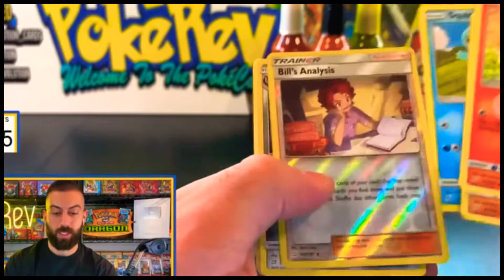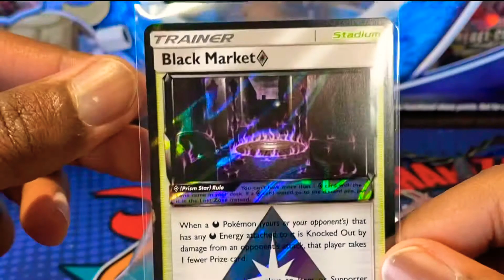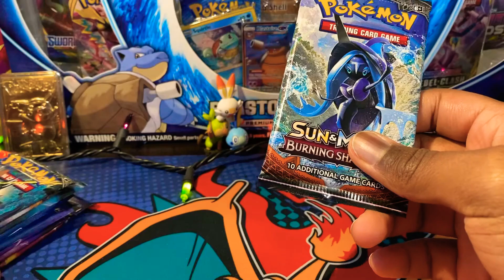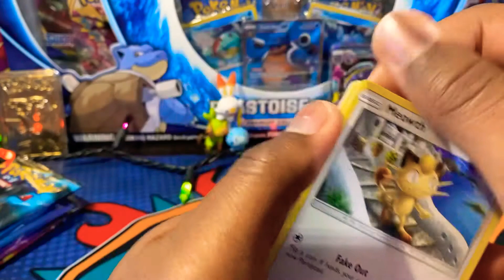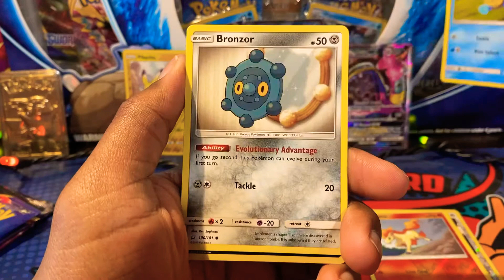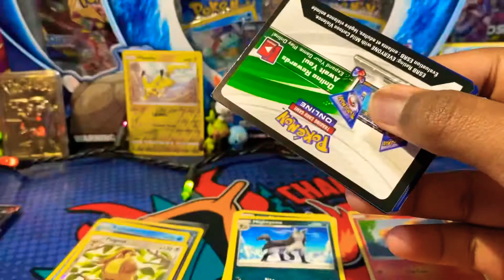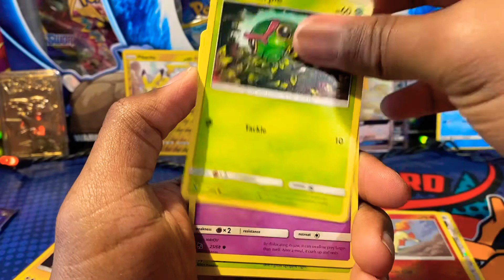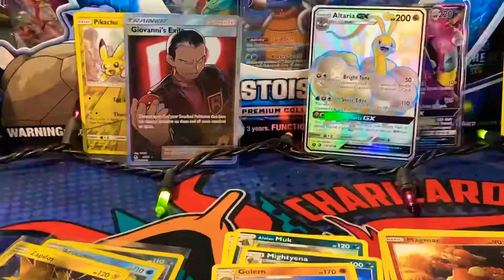Let’s Order Packs From PokeRev! HIDDEN FATES, Team Up, and Burning Shadows Pokemon Card Opening!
In this video, we get some packs opened by PokeRev himself and we get packs in the mail to open on the channel!

We are opening hiddenfates teamup and burningshadows packs with some great hits!

Also my Instagram is up @PokeJamin